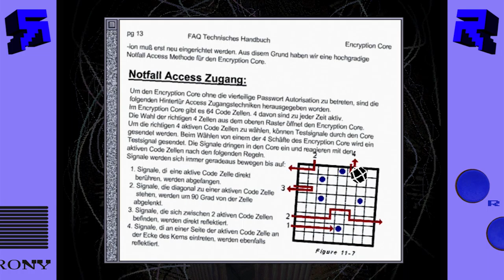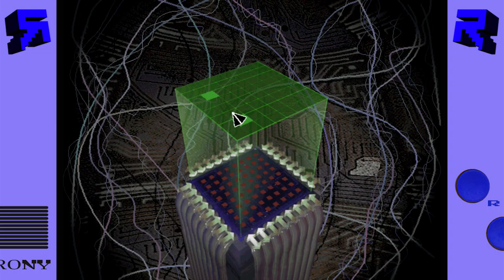Futurenet (PC) || Episode 8: Hack Attack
Im Futurenet läuft etwas schief: Nach dem ersten Login wird unser Avatar beschädigt und ein Logout bedeutet den sicheren Hirntod. Gewungenermaßen werden wir so zum Internetsüchtigen :(

Um an den Level 2 Access Code zu gelangen, bleibt uns keine andere Wahl als Howards Anweisungen zu folgen - und einen legendären Hack-Versuch zu starten! Nichts für schwache Nerven. Wirklich.

Futurenet || Jan